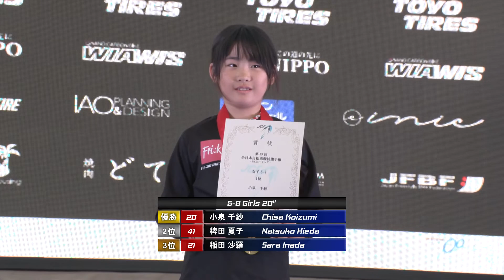【Girls 5-8 Moto3】第39回全日本自転車競技選手権 - BMXレーシング | 2022 National Championships - BMX Racing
第39回全日本自転車競技選手権 - BMXレーシング

開催日：2022年10月29日〜10月30日
開催地：大阪府堺市　大泉緑地　サイクルどろんこ広場
主催：公益財団法人日本自転車競技連盟

映像制作：bb project